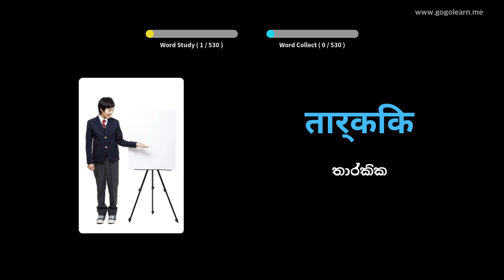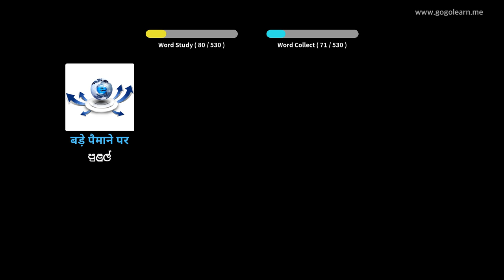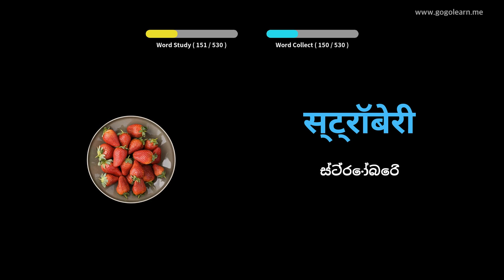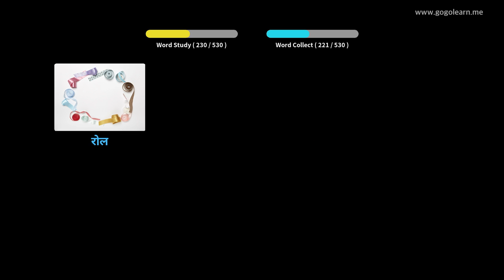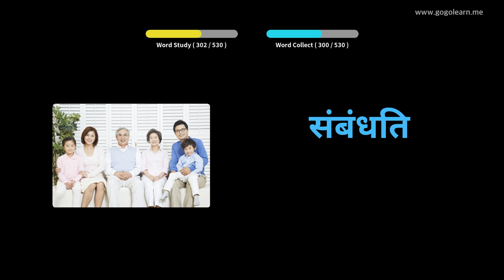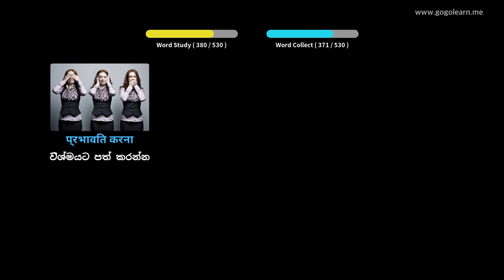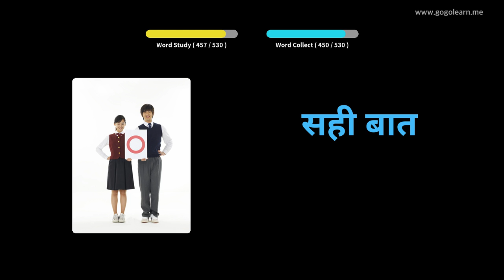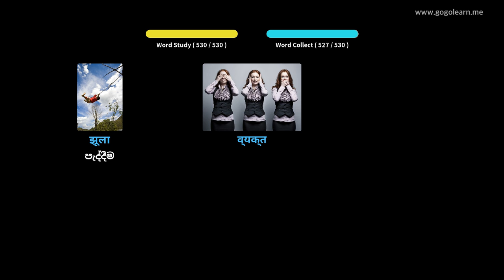හින්දි වචන මාලාව මූලික ද්විතීයික පාසල | Golearn